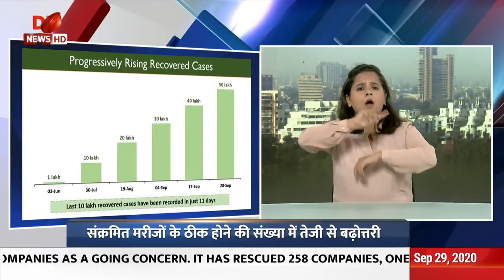News for Hearing-Impaired | PM to inaugurate 6 mega projects in Uttarakhand under Namami Gange today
PM to inaugurate six mega projects in Uttarakhand under Namami Gange Mission through video conference